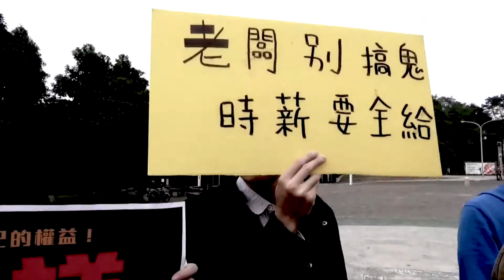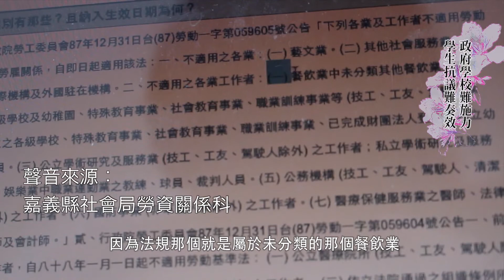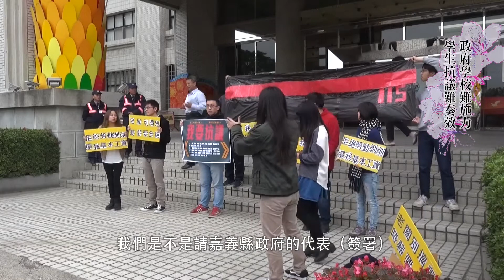再議大吃薪資議題——爭議解析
【記者　傅　威、林妤柔／中正大學報導】

大吃市打工薪資議題，近日因校內異議性社團的抗爭行動再度浮上檯面。中正大學大吃市長期下來除了表面的薪資問題外，尚有不少隱藏性問題待解。從抗議行動的脈絡、店家的思維，甚至是持不同意見的學生的立場，此專題以解構方式分析問題。